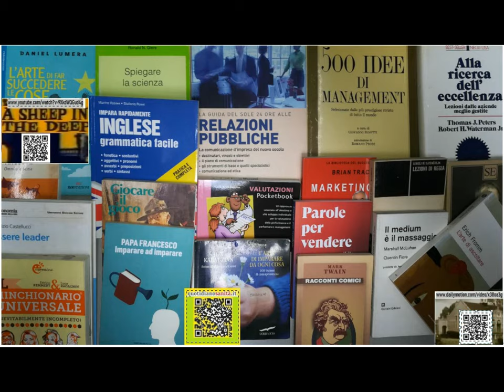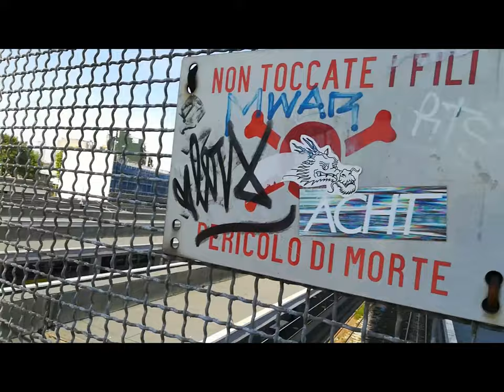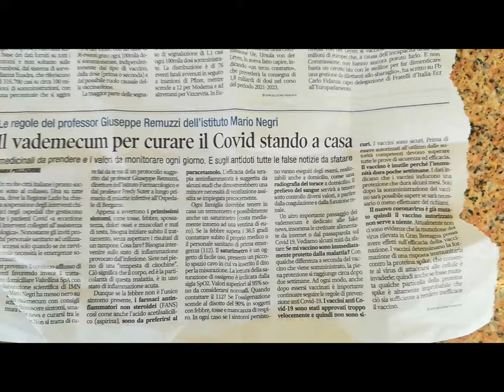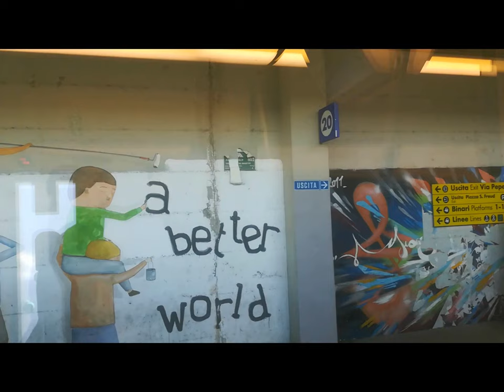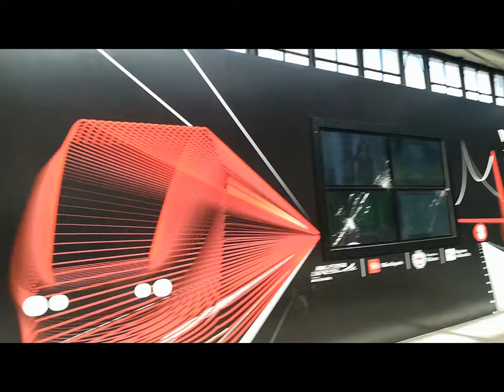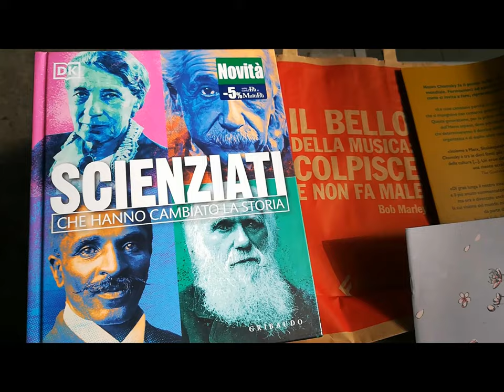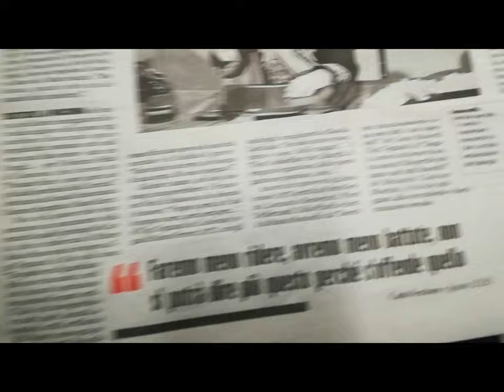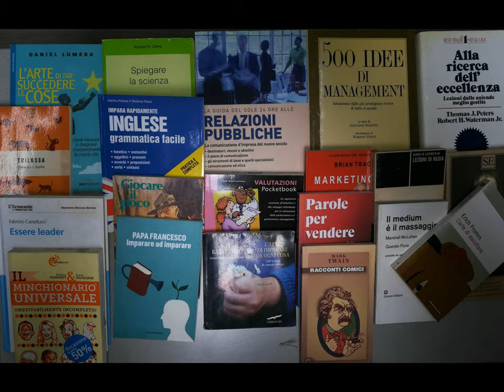Murales Books et al.[by Sergio Conegliano]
thru Huawei P8 lite and MAGIX Video deluxe 17 Premium